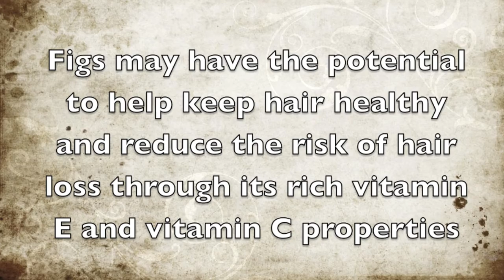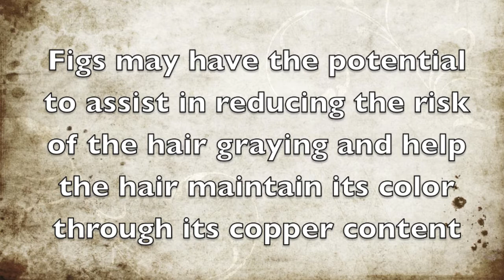Hair Health Benefits of Figs - Health Benefits of Figs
Here are some of the hair health benefits of figs.